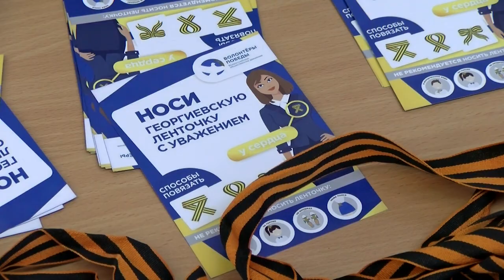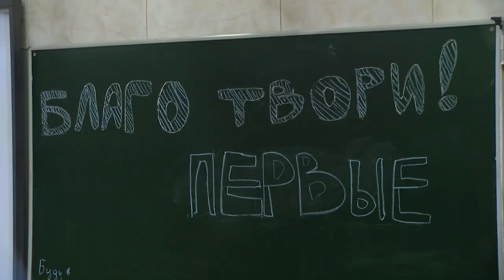Муниципальный детско-родительский форум «Простыми словами о главном» прошёл на базе школы № 14